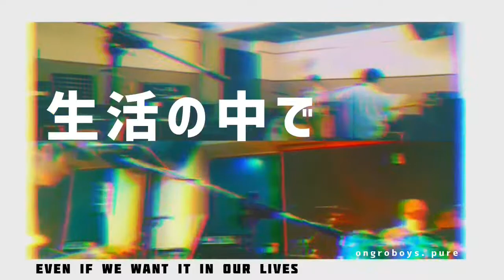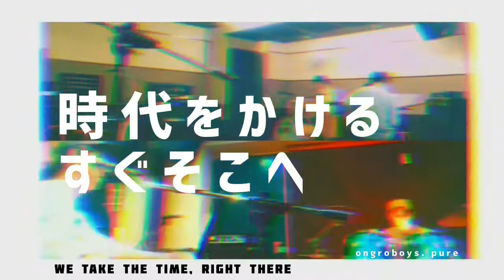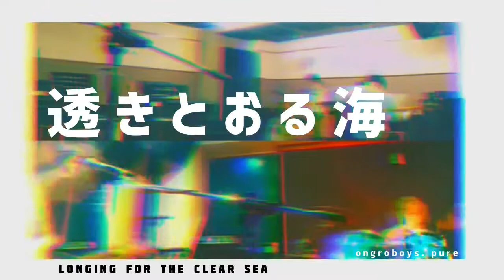ongroboys 「PURE」Lyrics Video Short ver.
ongroboys  LP『family』より「PURE 」Lyrics Video Short ver.

▼LYRICS 「PURE」

生活の中で欲しくても
輪になる事をぬぐいてる
柔らかな頬　丸くなる
緑の丘に馬車はこぶ

綺麗なこころ　眩しくて
惹かれてゆくと　少年が
追いかけながら　転んでも
諦めること　なくても

時代をかける　すぐそこへ
太陽浴びて　かけのびる
時をかける火　しなってる
後ろの席で　大あくび

信じる気持ち　その仕草
触れる肩よせ　記憶とぶ
押し寄せる波　もがいてる
透きとおる海　あこがれて

甘い色　ピュアなピュア
スープとミルク
朝　バター　鳥の声
届け　今

心の声が　漏れている
歳を重ねて　感じてる
気持ちと体　離れてく
踏みだす勇気　保ってく

みなぎる想い　やったねと
伝わらぬやつ　最高と
スタジオからと　ギターの
青春の音　光ってる